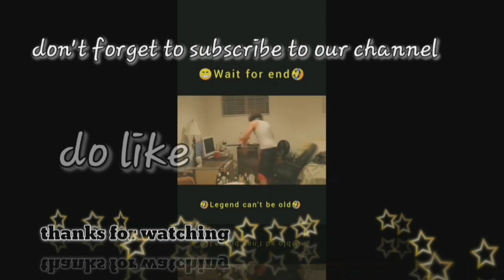10 November 2020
most FELUAR in pubg mobile lite and pubg mobile
funny moments

do like